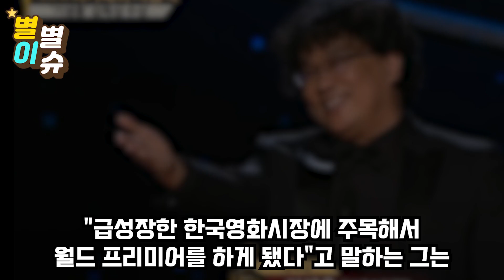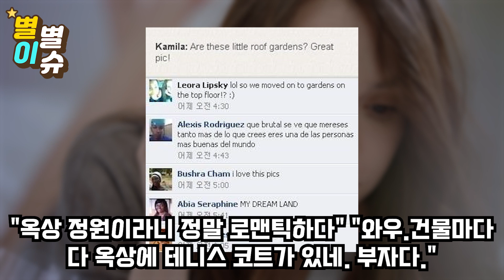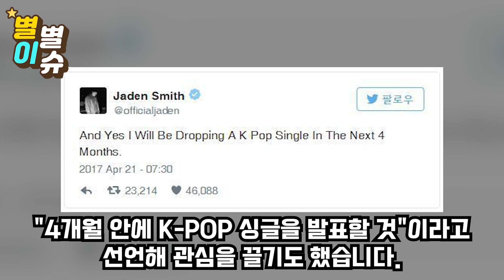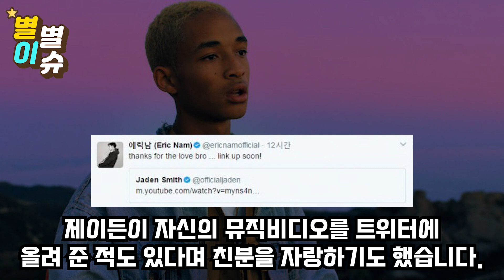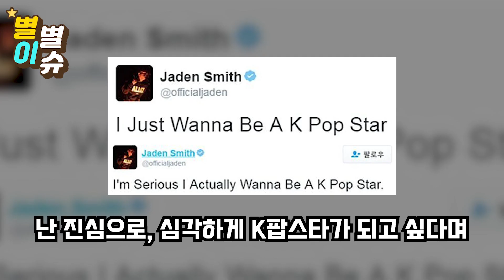안녕하세요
"진짜 한국인이라고해도 믿겠어?!?"
 미국 유명 헐리우드 배우 가족이 한국 공항에서부터 보인 한국스러운 행동에 전세계 네티즌들이 소름돋는 이유